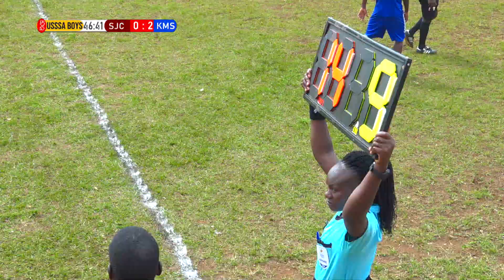ST JOSEPH COLLEGE VS KAWEMPE MUSLIM